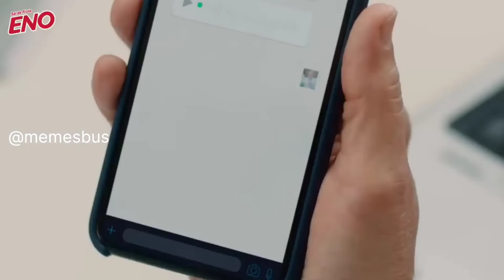Recreated memes ( Then vs Now ) Part 4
Credit- @the.smartduckguy

Tags■
try not to laugh
memes
dank memes
meme compilation
memes compilation
funny
funny memes
you laugh you lose
ylyl
meme
best memes
tik tok memes
fresh memes
funny videos
tiktok memes
reddit memes
laugh
weird videos
try not to laugh challenge
offensive
unusual videos
fails
funny moments
weird meme compilation
funny vines
try not to laugh impossible
cursed
memes in low resolution v16 (offensive)
funny video
emisoccer
funny tiktok
grandayy
largecat
rewind
big chungus
dankest memes
funny meme
comment awards
streetcan
dank tiktok memes
funny fails
memes video
dank meme
you laugh you lose challenge
tntl
memes that
tiktoks
memes 2022
memes 2021
best meme compilation
unexpected videos
mr.memes
anime memes
totally random
2022
vines
cursed memes
cute and funny animals
minecraft memes
best meme
rocky videos
memesheep
rocky memes
dank
meme wizard
music memes
fortnite memes
gta memes
clean memes
challenge
unexpected
unpredictable
chaotic
gaming memes
spiderman memes
the meme sheep
spongebob memes
pewdiepie vs tseries
airpods
hefty
clumsy
tiktok charts
azure
exhale memes
tiktok mashups
visicks
tik tok victory
best of tiktok
funny tiktoks
tiktoks that
monstro
lankybox roblox
best tiktoks
funny tiktok compilation
azure tiktok
tiktok funny
monstro tiktok
lankybox plushie
compilation
tikhq
tikhq tiktok
tiktok spree
crashed
crashed tiktok
gacha
comedy
reaction
react
tiktok videos
funny fail video
funny fail
fail videos
games
memes random
wifi plug tiktok
wifi plug
funny tik tok videos
lankybox
lankybox world
lankybox reacts
foxy and boxy
lankybox fan
lankybox fan art
foxy
boxy
lankybox world roblox
videos de risa
pickups
funny dank
fab
ultimate dank memes compilation
ultimate dank memes
haha
freememeskids
memerman
dank compilation
memer man
tiktok funny memes
bad day
laugh challenge
this wil make you laugh
lmao
top things
instant karma
what could go wrong
instant regret
epic fails
pranks
xd
videos chistosos
momentos muy xd
nivel dios
videos graciosos
humor
zarex
si te ries pierdes
weird
commentary
bad ideas
varisu
varisu str songs
memes videos
meme funny
varisu review
коты
приколы с котами
смешные животные
собаки
смешные коты
приколы с животными
śmieszne koty
katzenvideos
lustige tiere
lustige videos
猫犬
面白い動画
웃긴 영상
고양이
cachorros engraçados
gatos engraçados
animais engraçados
perros graciosos
animales graciosos
gatos graciosos
dank comp
anjing lucu
video lucu
kucing lucu
funny cat videos
funny animals
funny dogs
funny cats
cute animals
happy dog
animals video
cat videos
funny animal videos
varisu memes
varisu vs thunivu
varisu songs
varisu trailer
varisu troll
thunivu trailer
thunivu trailer troll
thunivu songs
thunivu vs varisu
thunivu vs varisu memes
thunivu vs varisu troll
thunivu vs varisu public review
thunivu vs varisu news
thunivu vs varisu update
thunivu vs varisu review
thunivu vs varisu trailer views
thunivu vs varisu fans fight
varisu vs thunivu fans review
varisu vs thunivu fans reaction
dankest
funny af
offensive memes
vine videos
you laugh you beg
beg
perfectly cut off screams
perfect cut screams
perfectly cut
brookhaven 🏡rp secrets
brookhaven 🏡rp new update
brookhaven 🏡rp funny moments
brookhaven 🏡rp
roblox movie
roblox funny
roblox door funny moments
roblox funny moments
brookhaven rp funny
brookhaven funny
lututu robber
roblox robber
brookhaven robber
brookhaven lututu
roblox brookhaven
roblox brookhaven rp
roblox mini movies
luca roblox
lututu roblox
perfectly cut screams compilation
perfectly cut screams meme
screams
scream memes
shimpy
lankybox memes
lankybox animation
you laugh you big balls
big
balls
relatable
relatable tiktoks
tik toks that
tiktok victory
new tik tok
ironic tiktoks
tiktok compilation
teachers and student memes
school times funniest
kids funniest memes
funniest kids answer
game forever